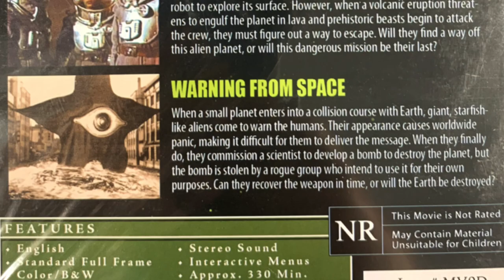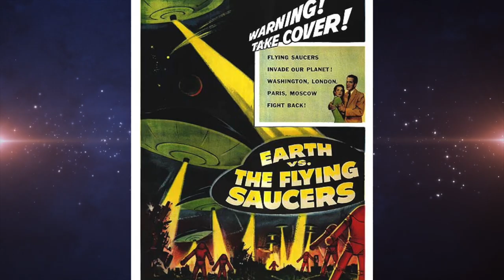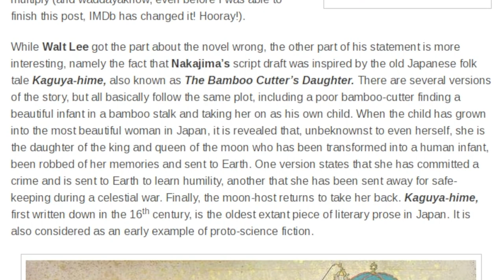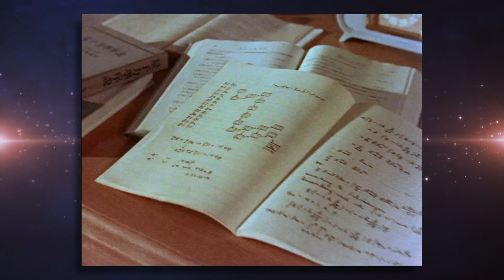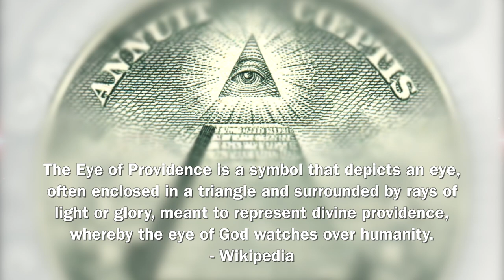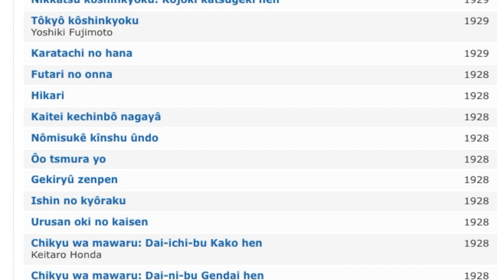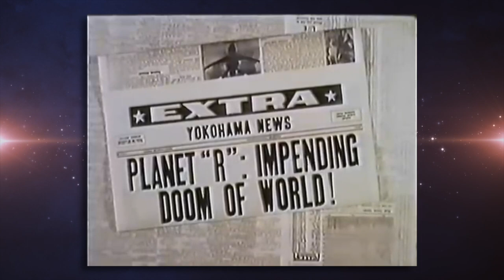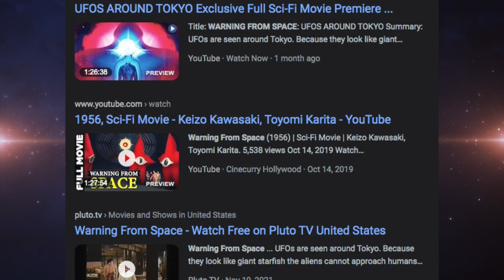The Kaiju Movie that's not one | Warning from Space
Today I look at a film put out by Toho's once rival Studio Daiei. Uchūjin Tokyo ni Arawaru (Spacemen Appear in Tokyo) Released to Japanese cinemas in January 1956. The film has the honor of being the 1st Japanese science fiction movie to be in color, and it shines in that aspect as famous Avant-garde artist Tarō Okamoto was selected to be the color designer of the film, as well as the design the alien beings known as the Pairans. The film was later brought to America in 1964 as a TV Movie under the title Unknown Satellite Over Tokyo. Later it would be renamed Warning from Space.

Sources for information
Arrow Video Blu-Ray Audio commentary by Stuart Galbraith IV
Big Book of Japanese Giant Monster Movies: Showa Completion (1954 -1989)
Essay on artist Taro Okamoto by Japanese art historian Nick West
Essay on the production of the American edit of the film by David Cairns
Japanese Special Effects Cinema: Godfathers of Tokusatsu: Vol. 1
SF: The Japanese Science Fiction Film Encyclopedia
SCIFIST: Warning from Space Essay

Music
Art of Balance - World A, B, and C Music
Sonic Mega Collection Credits Theme